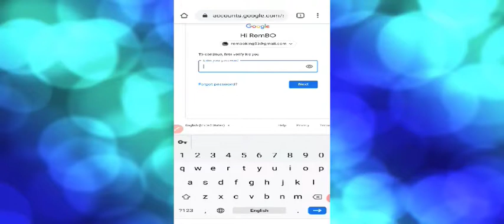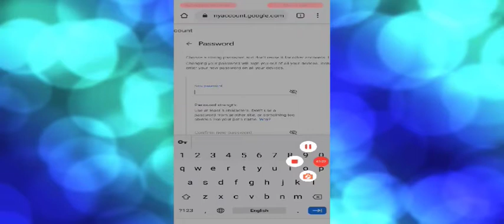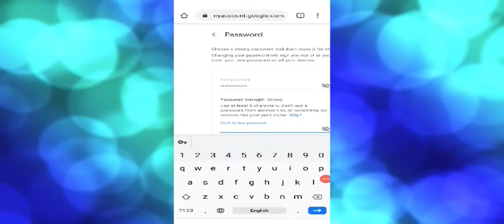How to change password gmail in 1 minute 💯1 मिनट में जीमेल का पासवर्ड कैसे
📱mobile se gmail id ka password kaise change kare